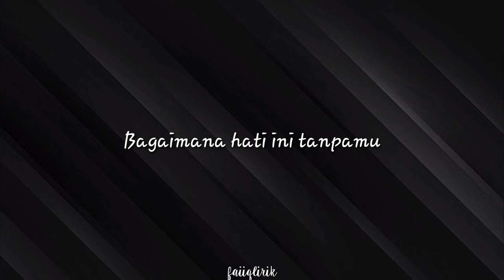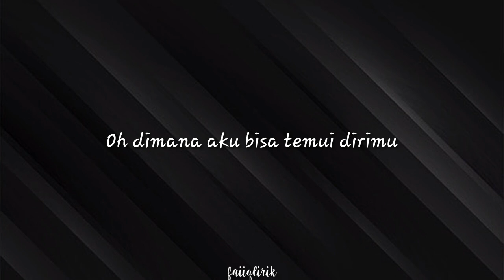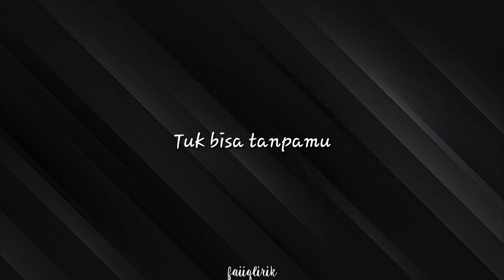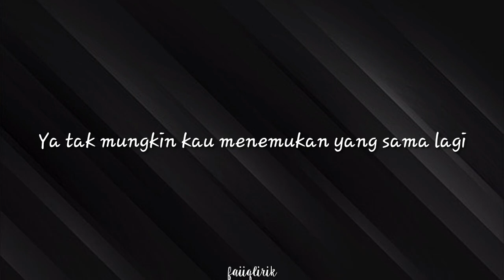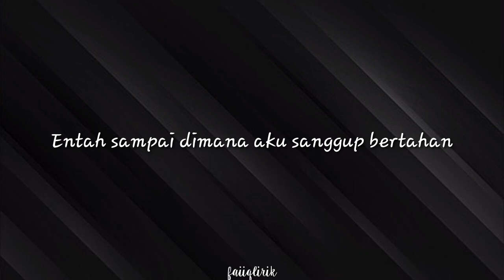MAHALINI - BOHONGI HATI (lirik lagu)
Tentang :

Artis: Mahalini
Dirilis: 2023
Album: Fábula

Official Music Video : @hitsrecords_

Lirik

Aku tersiksa
Melihat semuanya berubah
Mengapa
Kau tak mau tahu
Bagaimana hati ini tanpamu
Cintamu

Oh dimana aku bisa temui dirimu
Yang dulu cinta
Dan anggap aku ada

Jika kau minta aku menjauh
Hilang dari seluruh memori indahmu
Kan kulakukan semua walau tak mungkin sanggup
Bohongi hatiku
Oh

Oh dimana aku bisa temui dirimu ha
Yang dulu cinta

Oh jika kau meminta aku menjauh
Bohongi hatiku

Saat ku rindu ku coba tak rindu
Demi bahagiamu yang tak membutuhkanku
Entah sampai dimana sanggup ku kan bertahan
Tuk bisa tanpamu

Ya tak mungkin kau menemukan yang sama lagi
Tulus hati s’perti yang aku miliki ho

Bohongi hatiku ho

Demi bahagiamu yang tak lagi butuhkanku
Entah sampai dimana aku sanggup bertahan
Tuk bisa tanpamu
Ha
Bohongi hatiku